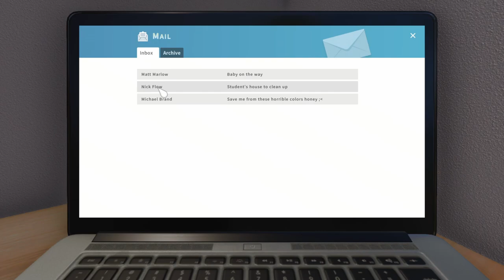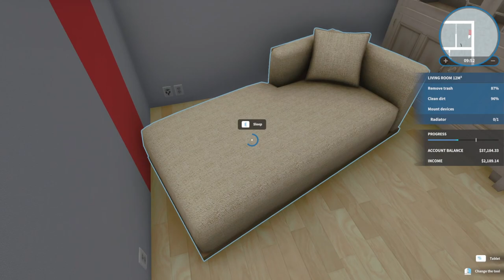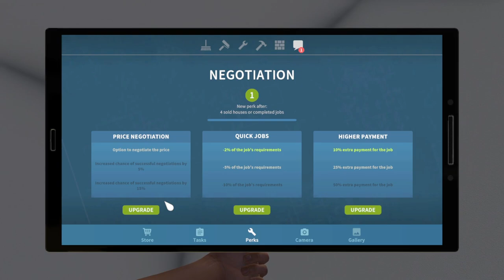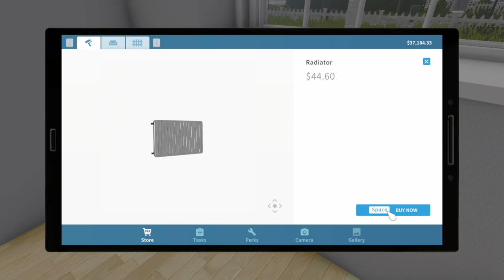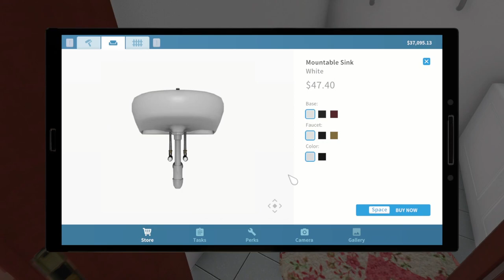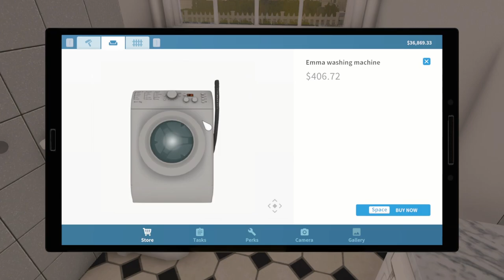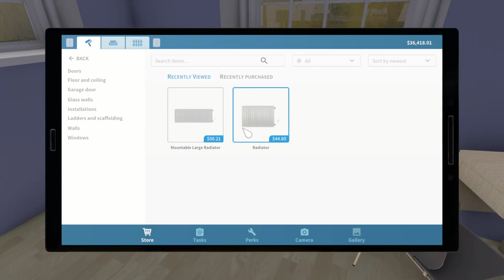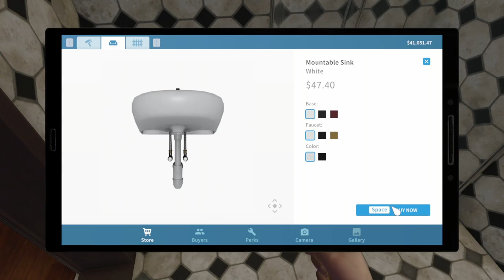House flipper - Members only